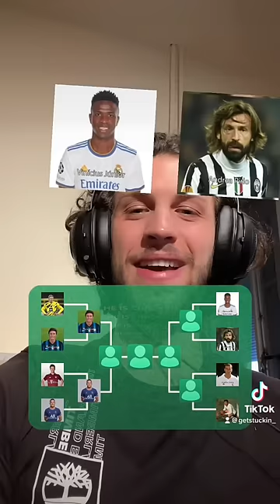WHO IS THE GREATEST PLAYER OF ALL TIME?!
Get stuck into this new video!! A like and a sub would be very much appreciated as it helps us reach a broader audience!

↓↓↓ PRODUCTS WE USE ↓↓↓
👉 Blue Yeti Microphone:

👉 Logitech C920 HD 1080p CAMERA: